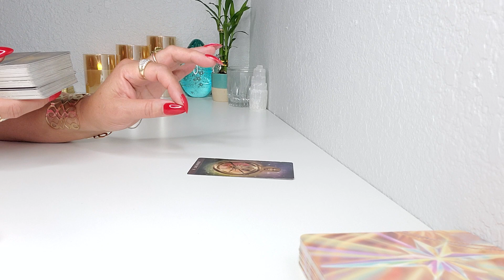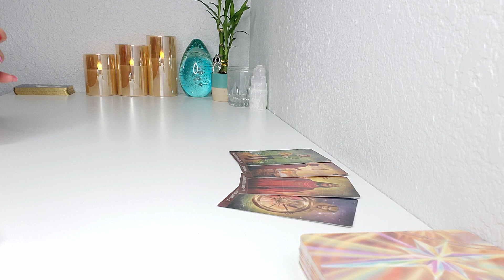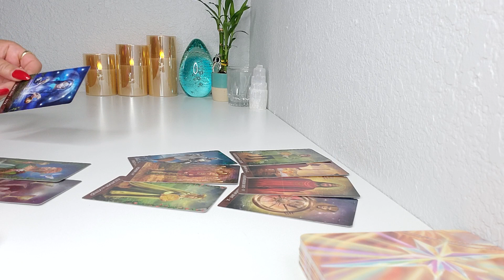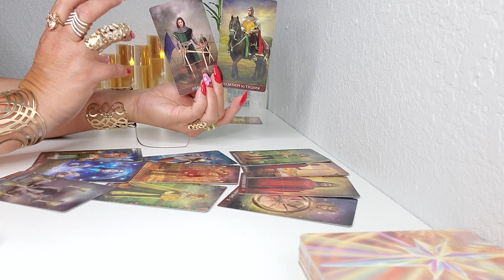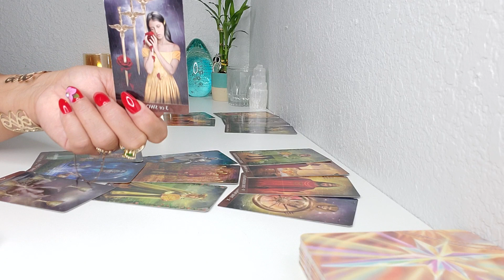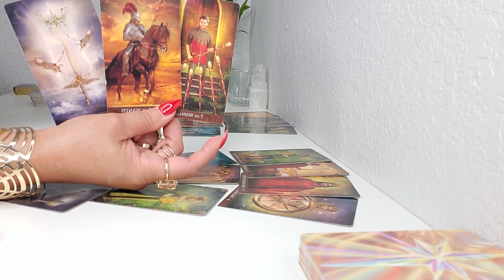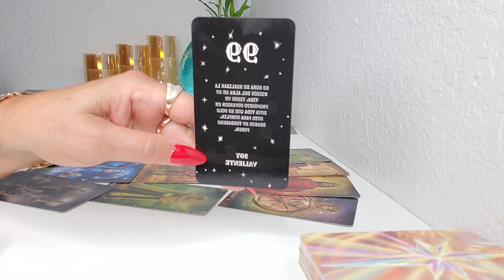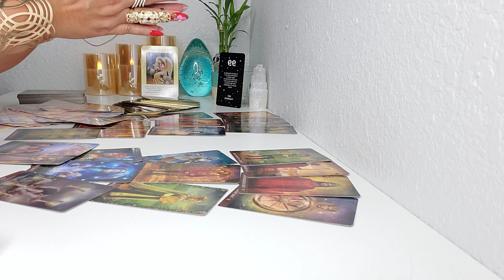VIRGO♍WOW! TU PRIMERA CARTA ME DEJO SIN PALABRAS, ALGO DIVINO EN PROCESO! TIENES QUE VER ESTO!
BIENVENIDO VIRGO WOW! TU PRIMERA CARTA ME DEJO SIN PALABRAS, ALGO DIVINO EN PROCESO! TIENES QUE VER ESTO! TAROT HOROSCOPO AMOR Y MAS SEPTIEMBRE #2021!

EL DIA 02 DE SEPTIEMBRE: MARTE EN VIRGO EN OPOSICIÓN A NEPTUNO RETRÓGRADO EN PISCIS
Languidez. Depresión. Angustia. Falta de claridad y certeza. Si no tienes una estrategia definida, que te conduzca a tus objetivos, podrías extraviarte en el camino hacia la meta.

EL DIA 10 DE SEPTIEMBRE: VENUS INGRESA EN EL SIGNO ESCORPIÓN
Sexualidad. Misterio. Pasión. Erotismo. Fidelidad. Celos. Manipulación. Drama.
Provocación. Superación de los tabúes. Las relaciones personales como elementos motivadores, para la transformación del individuo.

El Pequeno Oraculo de los Angeles
Mensajes de tus Angeles
Arcanum Tarot
Los Angeles del Amor
Rioso 4 Pulseras
Szxc Anillo grande Ajustable
Lampara de Sal del Himalaya
Tu Puedes Hacerlo Cartas
Pulsera de cuero multicapa con piedras
Brazalete grande de Bronce Dorado